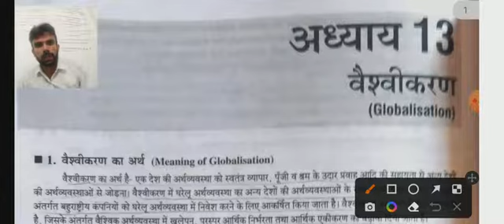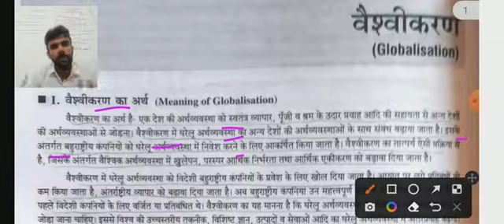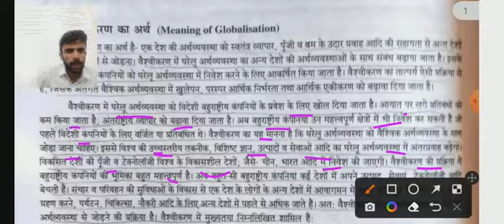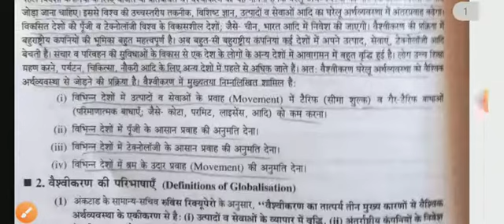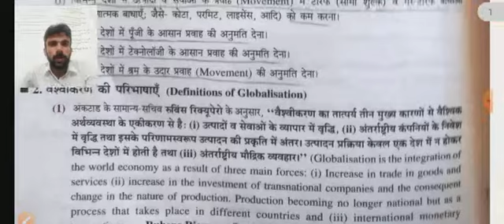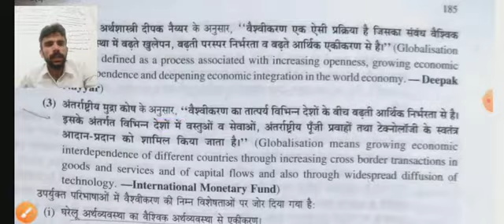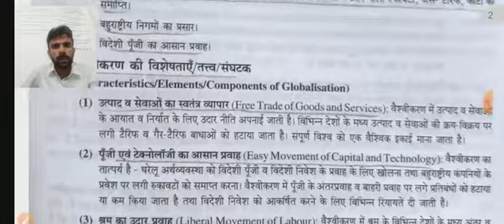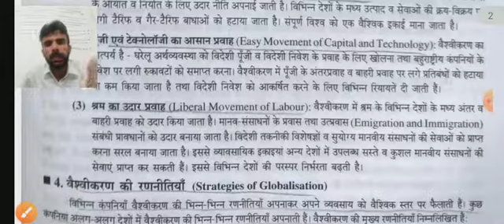Globalisation।🌍वैश्वीकरण।क्या है? विशेषता world economic geography and economics M A Geography